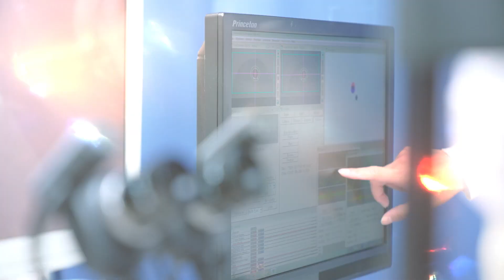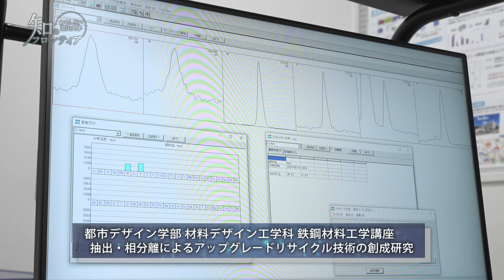知のフロンティア～おもしろい富山大学～ 第16回 2023年11月27日（月）放送分 世界初！アルミリサイクルに挑戦（富山大学先進アルミニウム国際研究センター）